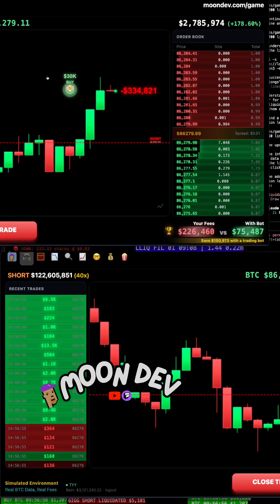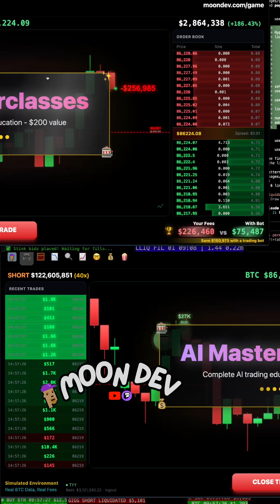automate your trading or lose all your money